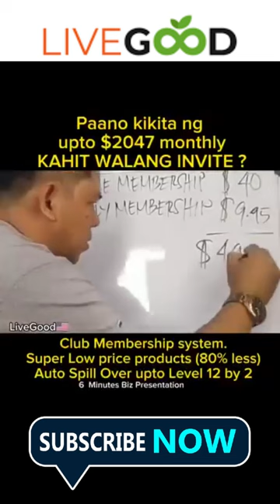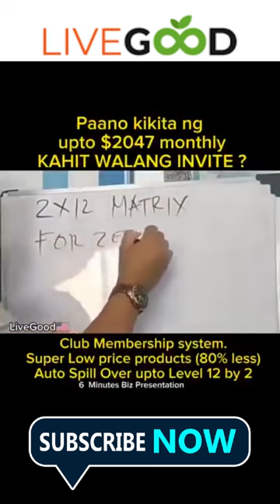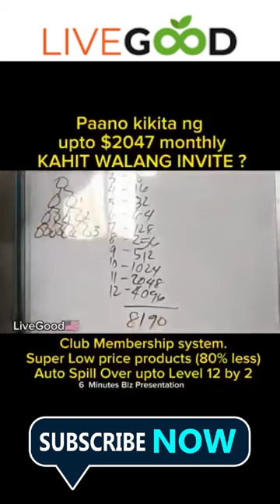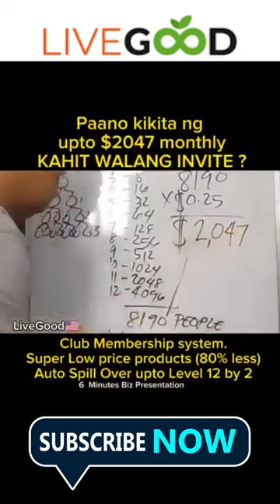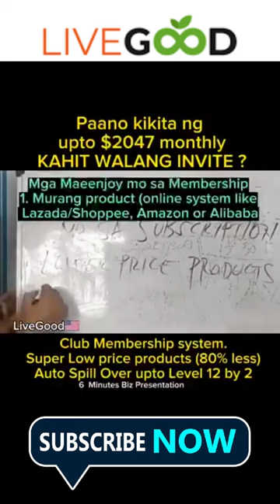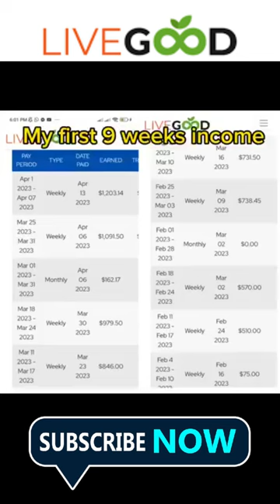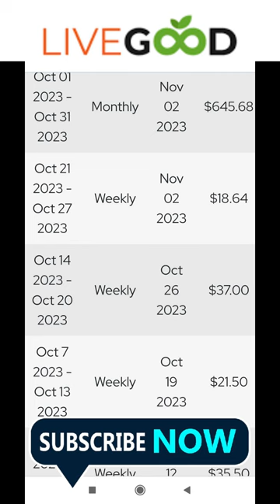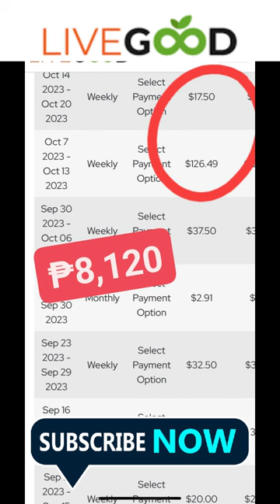Paano Kikita Ka Kahit Wala Invite | Life Changing Opportunity